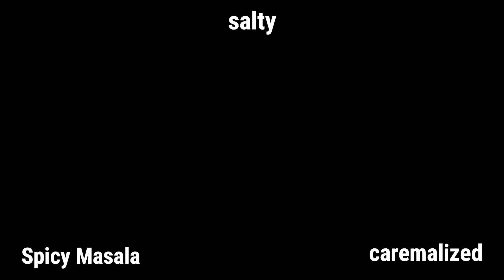થીએટર જેવા 3 અલગ ટાઈપ ના પૉપકોર્ન બનાવો ઘરે જ/3 Different Types of Pop Corn MyCookingDiva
Enjoy movie time at home only with 3 different flavored popcorn